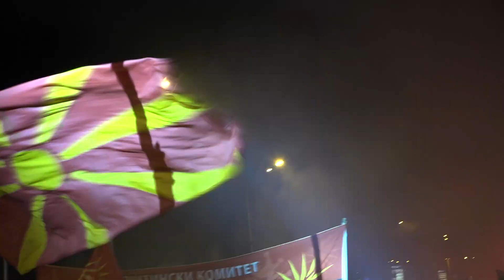Централен митинг на кандидатката за претседател Гордана Силјановска (13.4.2019)